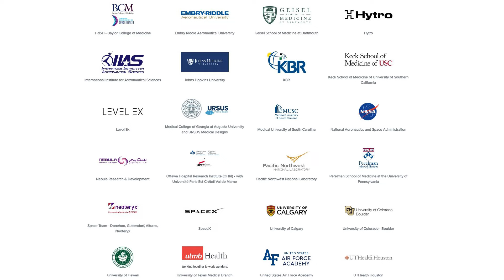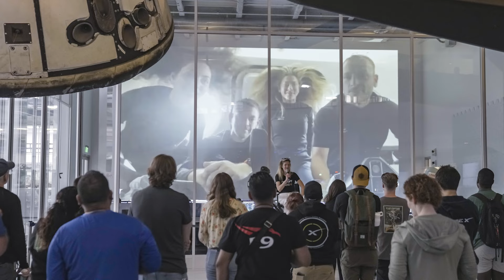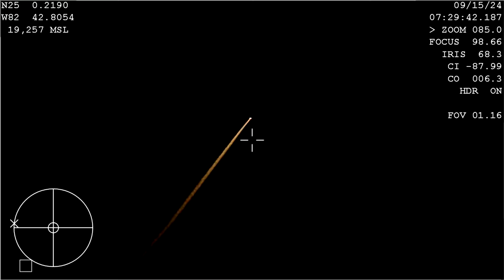SpaceX’s Polaris Dawn Mission Just Returned From Space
After an eventful trip filled with spacewalks, live music, and much more, the Polaris Dawn crew has returned to Earth. This happened very early this morning after a scheduled deorbit burn and eventual Earth reentry.

The crew splashed down before teams at SpaceX made contact, opened the hatch, and officially completed this 6-day mission. Leading up to the reentry process there was quite a bit of prep to ensure everything went smoothly.

Chapters:
0:00 - Intro
0:30 - Dragon Splashes Down
3:57 - Mission Recap